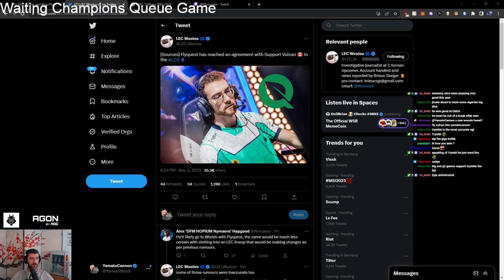YamatoCannon's Thoughts on Vulcan joining FlyQuest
Evil Geniuses former Support Player Vulcan seems to join FlyQuest for the upcoming LCS Split instead of joining an LEC Team for the Summer Split. It seems like the right direction to take for Vulcan though.

► Open Me ◄